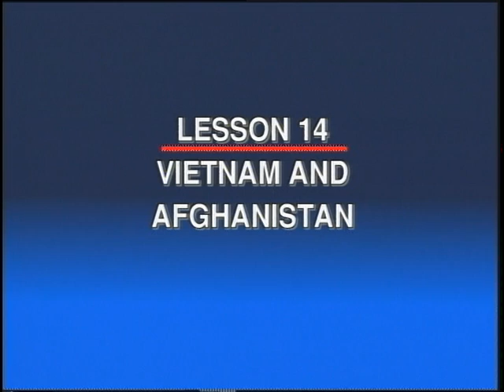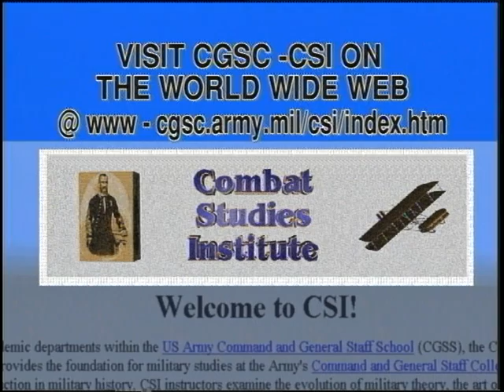Lesson 14: Vietnam And Afghanistan - Evolution Of Modern Warfare (1999)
Lesson 14: Vietnam And Afghanistan
Program Provides A Comparison Of Two Third World Countries That Challenged The World's Two Super Power States In Two Different Decades. It Presents American Involvement In Vietnam And The Impact It Had Upon Our World View, Military Force Design And Commitment Of National Will. It Describes How The Soviet Union Jumped Into An Area They Knew Had Help To Develop And Become Involved In A Bloody Civil War.